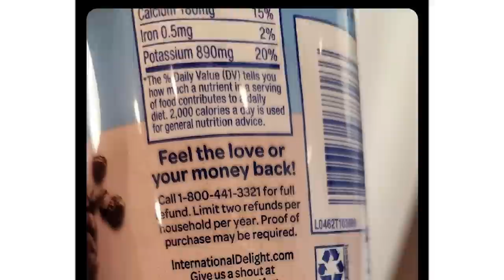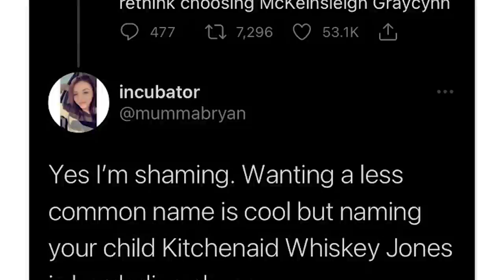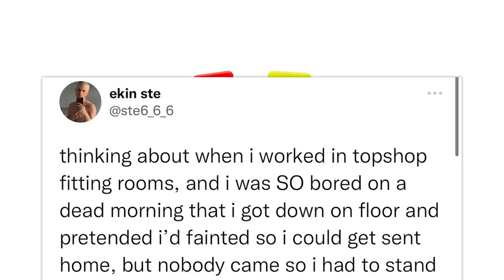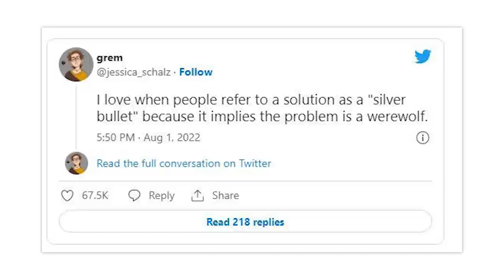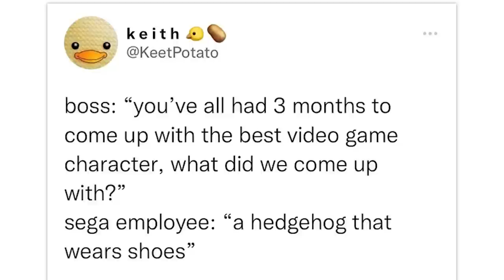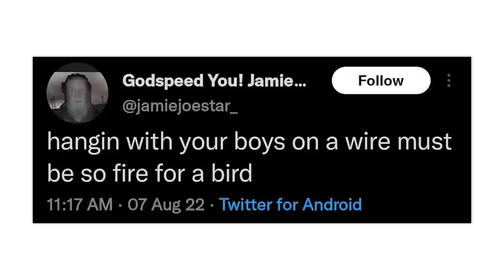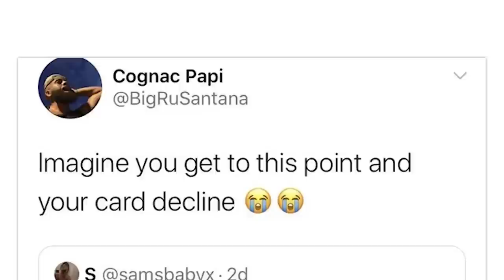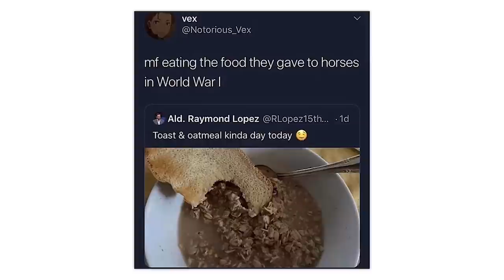r/Nonpoliticaltwitter · pov: you are bell pepper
The best posts from the top of r/Nonpoliticaltwitter on Reddit. Don't forget to check out the community subreddit